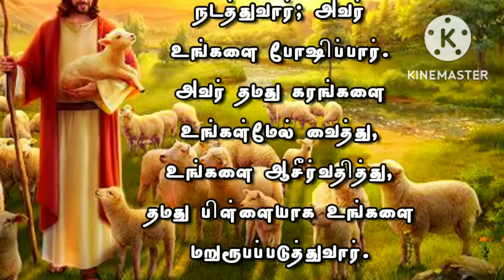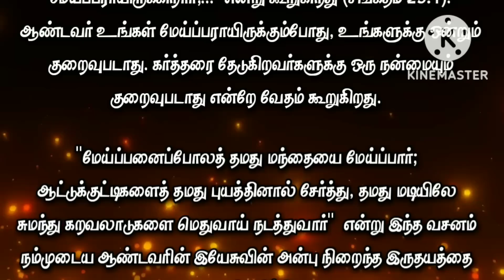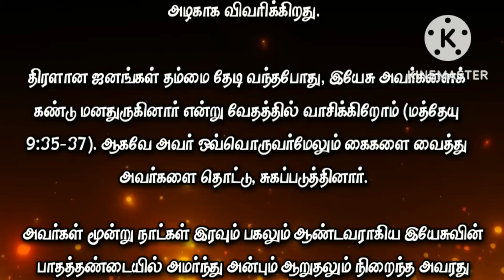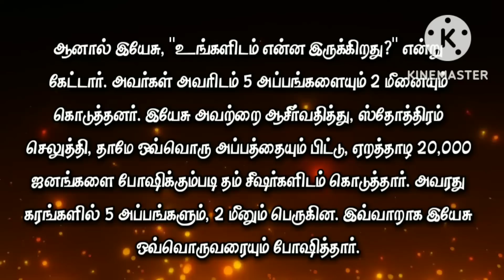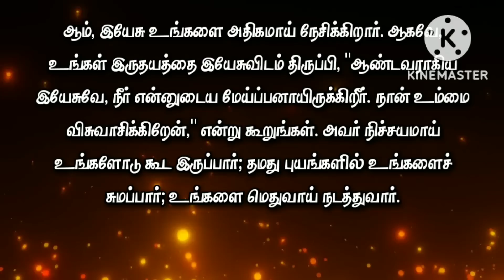Today Bible Verse in Tamil I Today Bible Verse I Today's Bible Verse I Bible Verse Today I01.11.2022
VERSE:
He shall feed his flock like a shepherd: he shall gather the lambs with his arm, and carry them in his bosom, and shall gently lead those that are with young. (ISAIAH 40:11 KJV)

EXPLANATION:
Jesus loves you.  He will take you slow.  Therefore, let your heart not be troubled!  "Like a shepherd shall he feed his flock; he shall gather the lambs with his yoke, and bear them in his bosom, and gently lead the herds."  (Isaiah 40:11) That is today's promise.  What a loving and caring God we serve!

Our favorite psalm says, "The Lord is my shepherd;..." (Psalm 23:1).  When the Lord is your Shepherd, you will lack nothing.  The scriptures say that those who seek the Lord will not lack any good.

This verse beautifully describes the loving heart of our Lord Jesus: "Like a shepherd he will tend his flock; he will gather the lambs with his yoke, carry them in his bosom and gently lead the goats."

We read in the scriptures that when the crowds came looking for him, Jesus was moved by them (Matthew 9:35-37).  So he laid his hands on each one and touched them and healed them.

They sat at the feet of the Lord Jesus for three days and nights, listening to His words of love and comfort, and after being comforted by His mighty hand, it was time to send them home.  The disciples wanted Jesus to send the crowd away.

But Jesus said to his disciples, "Where are these people going? They are tired and faint on the way because of hunger. You give them something to eat."  When the disciples heard this, they did not have enough money to buy bread for such a large crowd.  Where to buy so many pancakes?  They were stunned.  So they kept urging Jesus to somehow send the crowd away.

But Jesus said, "What do you have?"  he asked.  They gave him 5 loaves and 2 fish.  Jesus blessed them, gave thanks, broke each loaf and gave it to his disciples to feed about 20,000 people.  5 loaves and 2 fish multiplied in his hands.  This is how Jesus fed everyone.

Beloved, He will handle you with these same miracle-working hands.  He will lay His hands on you, bless you, and reshape you to be His child.

Yes, Jesus loves you more.  So turn your heart to Jesus and say, "Lord Jesus, You are my shepherd. I believe in You."  He will surely be with you;  He will bear you in his burdens;  He will treat you slowly.

PRAYER:
Lord of love! I praise You for Your wonderful promise.  Thank you for your promise to guide me with love and care.  I commit my life into the arms of your love.  May you be the shepherd of my life.  Hold me in your bosom and keep me as your child forever.  Grant me the needs of my life for the glory of Your name.  I pray in Jesus name Good Father, Amen.